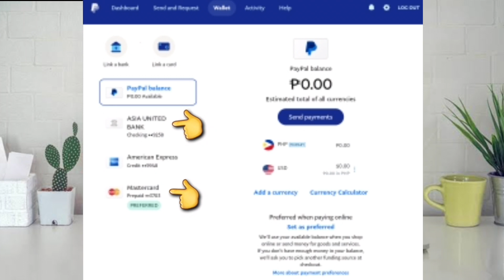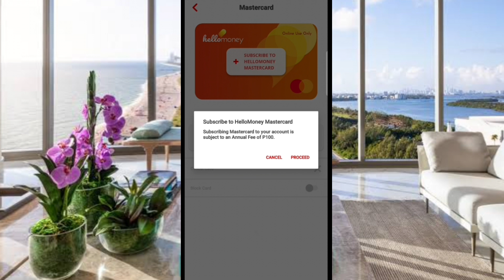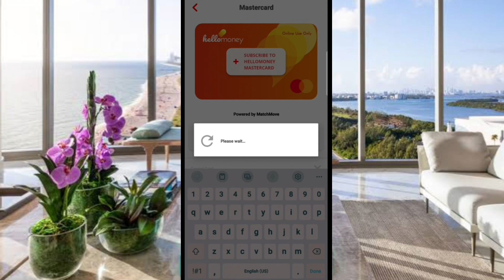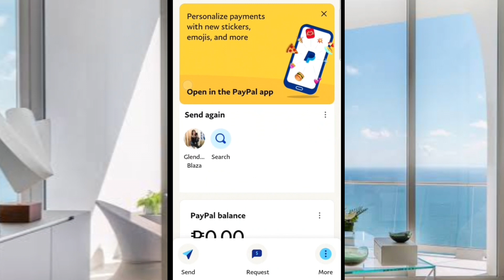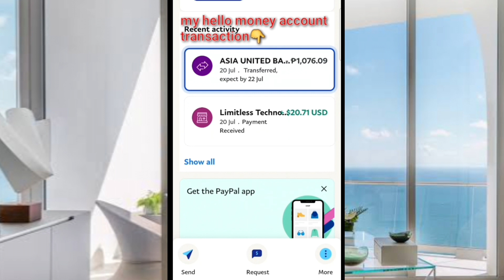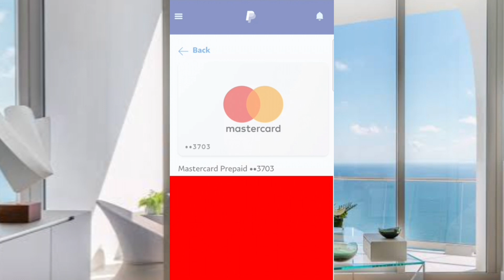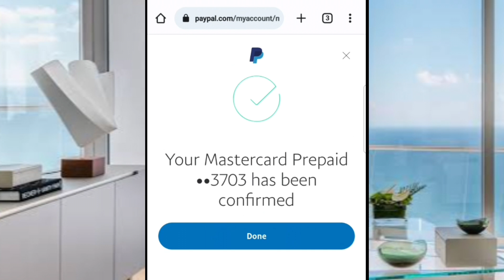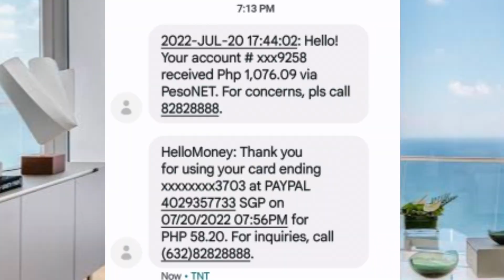PAANO ILINK ANG HELLO MONEY ACCOUNT SA PAYPAL